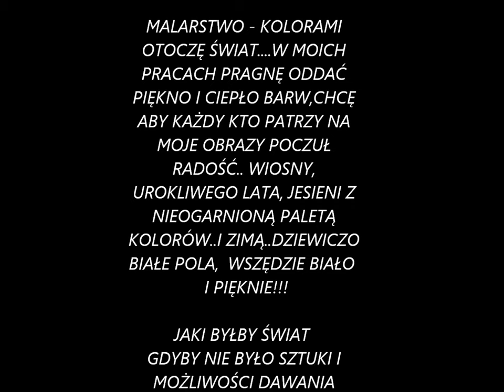MALARSTWO-KOLORAMI OTOCZĘ ŚWIAT...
MOJE PRACE